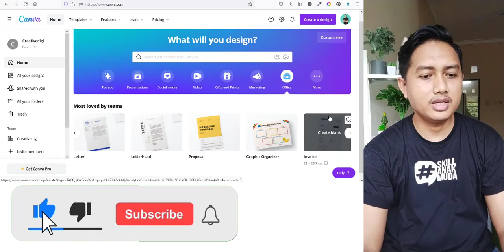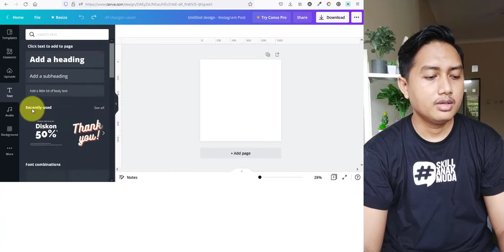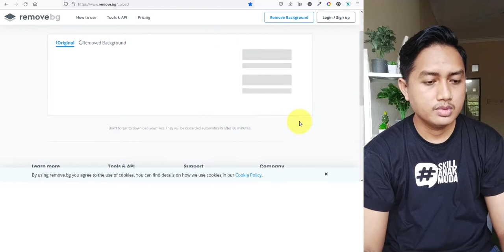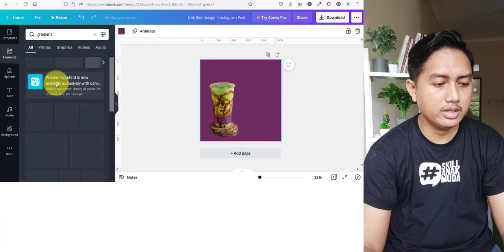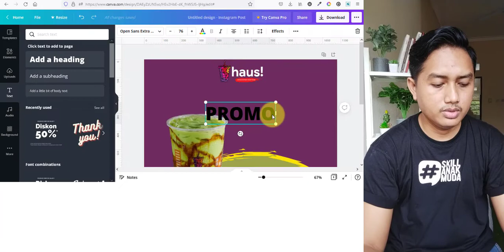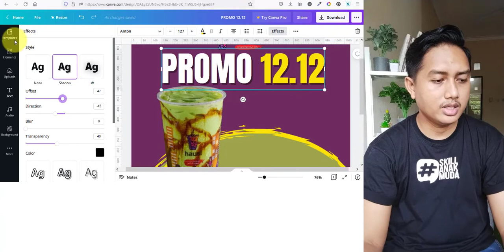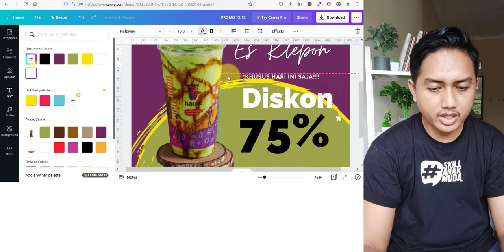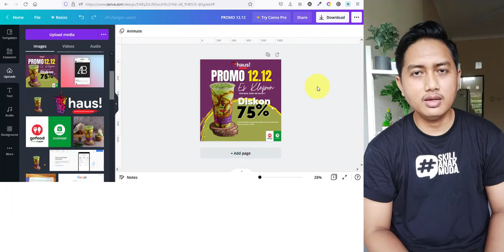Cara Membuat Poster Promosi Menggunakan Canva - Kelas Canva Part 2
Ada pertanyaan? langsung  di kolom komentar. Cus Simak Tutorial  aplikasi canva di Kelas Canva ini ya!

Di vidio kali ini kita akan belajar membuat desain poster promosi menggunakan Canva? seperti apa, yuk simak sampai selsesi videonya.